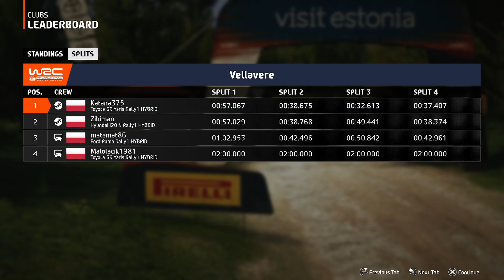S4S Championship | Round 8 - Latvia | Leg 2